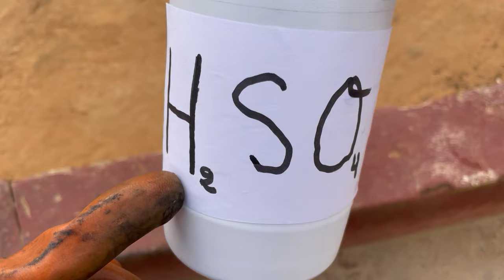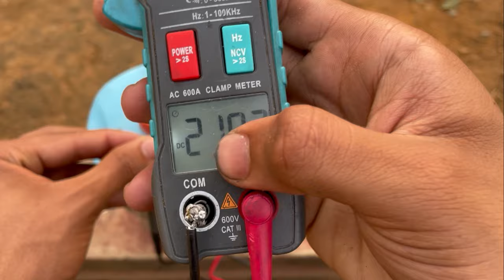I Turn Old 9V Battery into a powerful 220v Battery, Free Electricity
"Learn how to convert a 9V battery into a free electricity-generating powerhouse at 220V! In this video, we delve into constructing a simple power conversion device that can transform the energy of a small battery into electricity usable in a variety of applications. Discover the secrets behind this innovation and enjoy free electricity!"